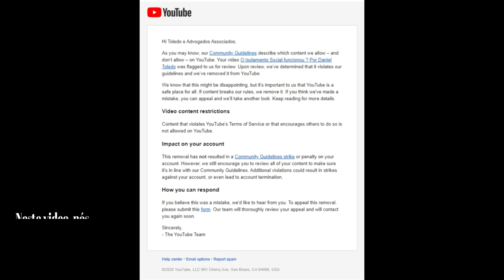Dropshipping na aplicação de visto E2 ou L1 para os EUA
Para cidadãos de países que firmaram o tratado de navegação e comercio com os Estados Unidos, o visto E-2 pode ser uma excelente opção. VISTO E2 - O Visto americano para investidores.

Você conhece o visto americano E2 ?
Sabia que este visto pode lhe proporcionar a oportunidade de empreender, trabalhar e morar legalmente nos Estados Unidos ?
Visto E2 eua - Empreender, trabalhar e morar legalmente nos Estados Unidos

O que é visto E2?
O visto E-2 é um visto americano para investidores que permite que empreendedores cujos países fazem parte da lista de países do Tratado de Comércio com os Estados Unidos à entrar no país para realizar investimentos, estabelecendo um negócio.

Existem vários tipos de visto americanos:

⭐ VISTO EB-3: Visto para trabalhadores profissionais qualificados.
⭐ VISTO EB-5: Visto para investidores
⭐ VISTO L-1: Visto para empresários atuarem nos Estados Unidos
⭐ VISTO P: Vistos para atletas e vistos para artistas